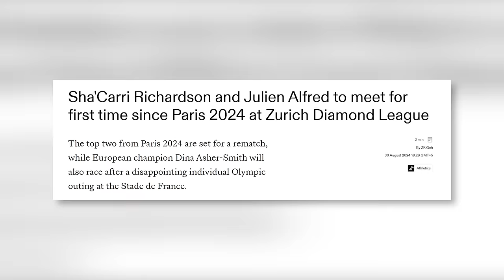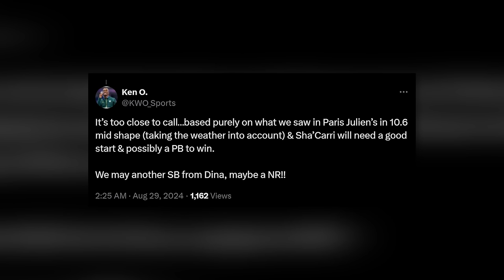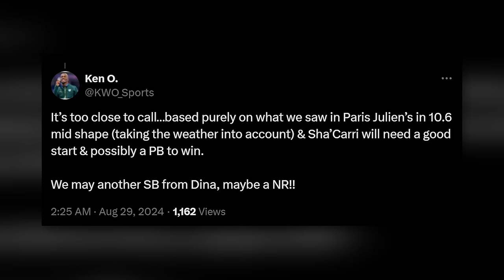ShaCarri Richardson SPEAKS OUT About Her BIGGEST RIVALRY Julien Alfred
What happened in Paris is literally a dream come true for the Saint Lucian athlete. Well, she worked very hard for the fruition of this particular dream so she more than deserves to stand on top of the podium.

Her win, though, came as a welcome surprise - at least for her fans. Truthfully speaking, all eyes were on Sha’Carri Richardson as she attempted to end a long American wait for Olympic women’s 100-meter gold. So, it came as a shock when instead of her, it was Julien Alfred, from an island of 180,000 people, who stole the show.